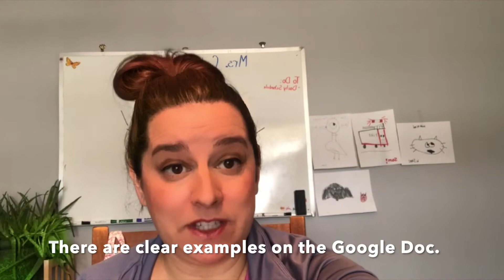8:3 IDEA Introduction